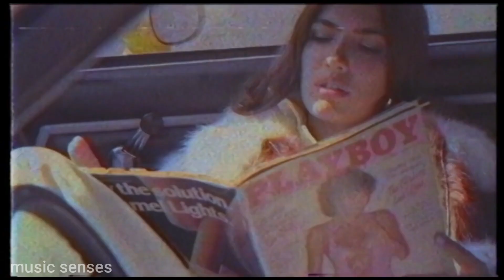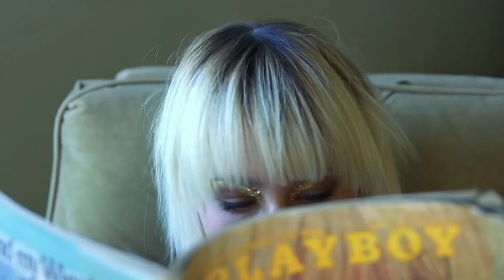ALEX SPITE RAIN AGAIN killer V mix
Follow: Alex Spite